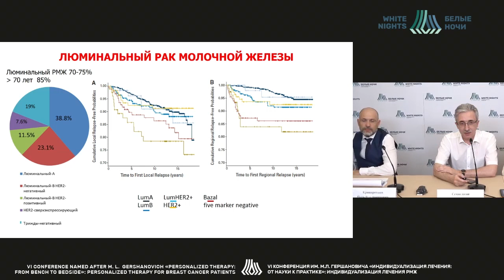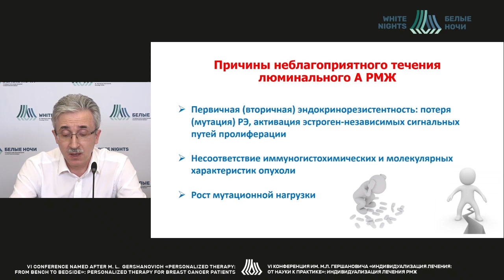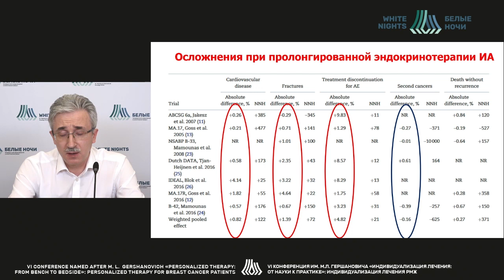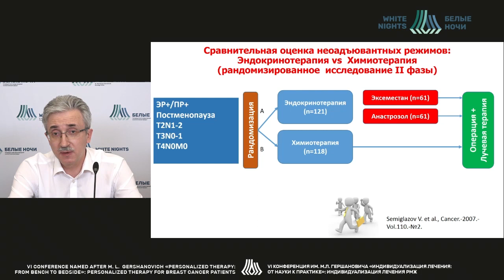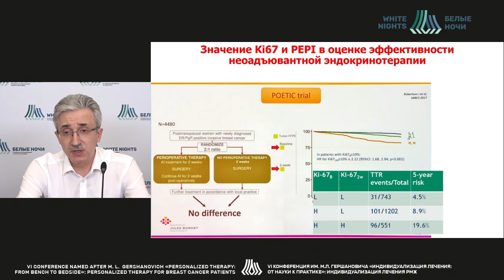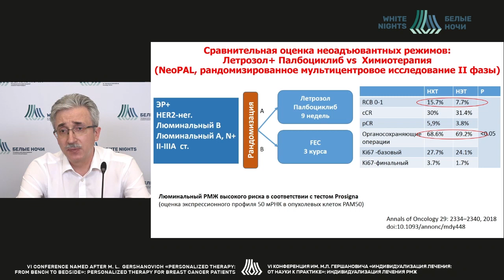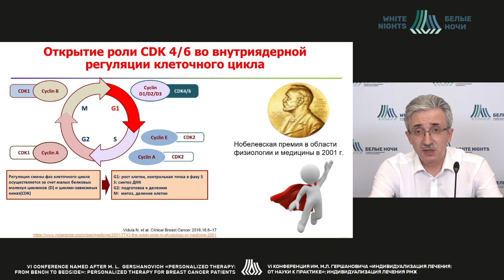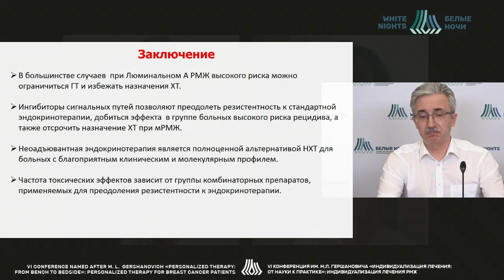Люминальный РМЖ: Новое в осмыслении дизайнов протоколов, оценке эффективности, новая токсичность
Семиглазов Владислав Владимирович -  заведующий кафедрой онкологии ФГБОУ ВО ПСПБГМУ им. И.П. Павлова Минздрава России, врач онколог-маммолог, ведущий научный сотрудник научного отделения общей онкологии и урологии, врач-онколог общего медицинского отдела ФГБУ «НМИЦ онкологии им. Н.Н. Петрова» Минздрава России, д.м.н., доцент, Санкт-Петербург